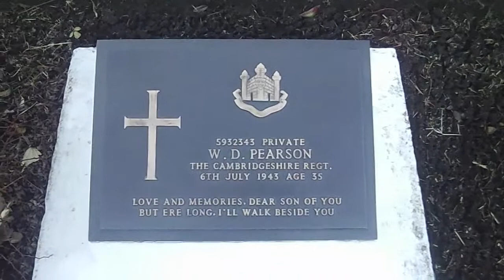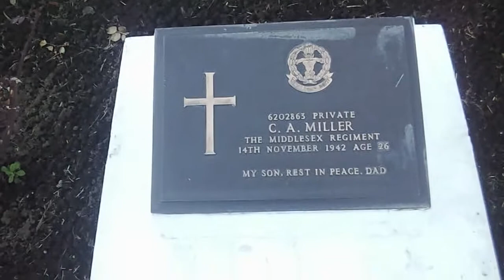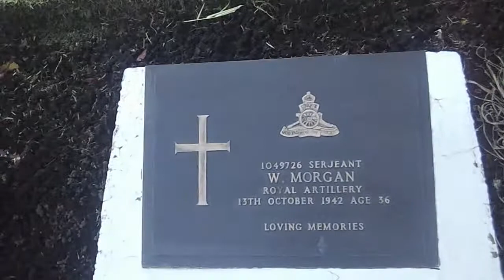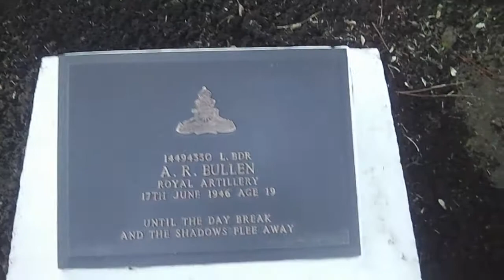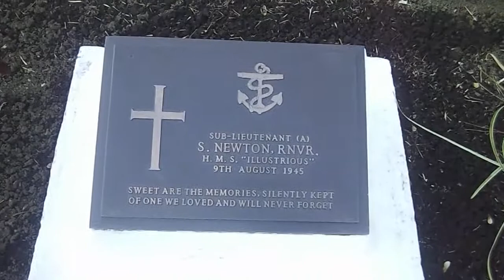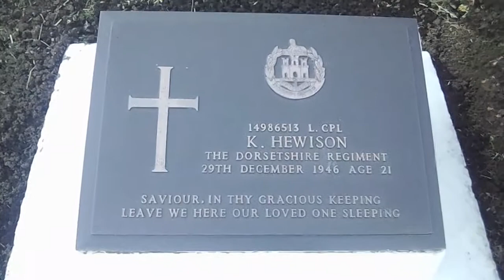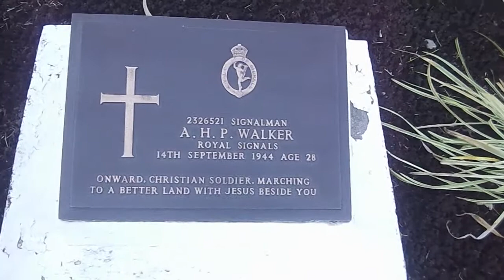War Cemetery U.K. part3 in Yokohama,Japan 1939-1945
For god Friends
For your healing.
The Memories of the Second World War in Yokohama,Japan.
forget-me-not  himself
I went there about after 20 years.
It is people which are dead 15 years before I am born.
Almost all people are people younger than present I,
I would like to remember the thing of the creators of a certain peace now.